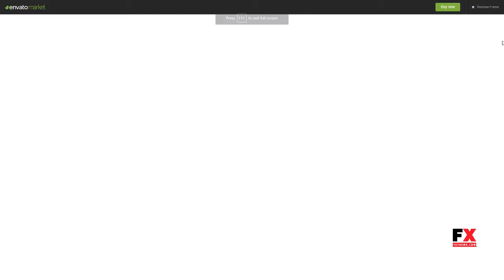Dessau - Contemporary Theme for Architects and Interior Designers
Columns 4+

 Documentation Unrated

 Layout Responsive

 Tags architect, Architect Theme, architecture, architecture studio, decor, design, designer, furniture, furniture design, house, house design, interior design, interior designer, projects, studio